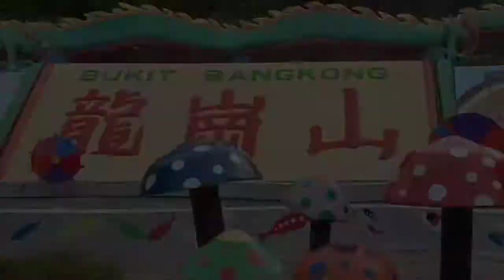Bukit Bangkong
Mt. Bangkong Malaysia